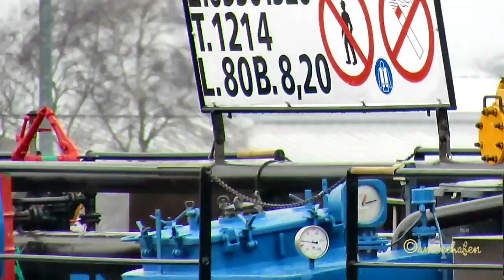TMS MINOR DC6173 MMSI 211496300 Emden inland tanker merchant vessel Binnentanker